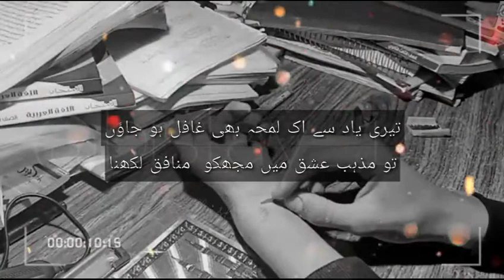Munafiq💔🔥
Music🔥
Bislay_143